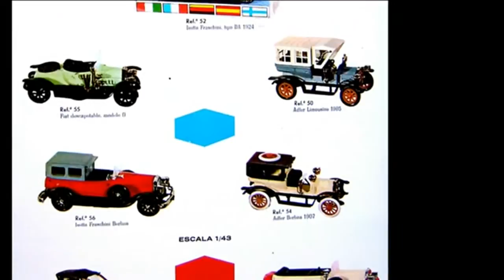Guisval, S.A.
Esta emblemática empresa juguetera ibense, se creo a inicios de los años 60 del siglo XX, desde sus inicios siempre destaco por su buen hacer en la realización de los juguetes.
Se especializo en la realización de miniaturas de vehículos, consiguiendo un nivel de perfección y acabado que le hicieron famosa en todo el mundo.
Formaron parte de su equipo de trabajadores varios mecánicos de mucho nivel técnico, entre los que destaco el señor Francisco Bernabeu Pastor, que fue el jefe de taller de la empresa durante muchos, durante su estancia en la empresa esta realizó un gran número de juguetes de miniatura de extraordinaria calidad,
dotando a la misma de un gran prestigio nacional e internacional.
A día de hoy esta empresa sigue en actividad, ofreciendo artículos en miniatura que mantienen su prestigio y calidad conseguida hace años, en el año 2012 cumplió su 50 aniversario.